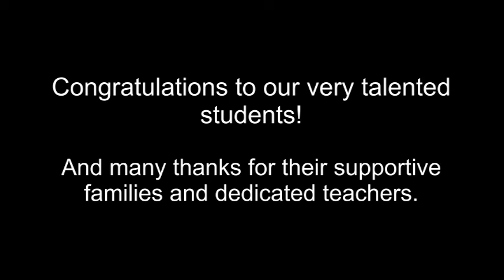HSPA Recital on June 16, 2012 @ 1:00 PM Part 1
Students of the Holliston School for the Performing Arts treated friends and family to a lovely recital on June 16th at 1:00 pm.  This recital features trumpet, violin, voice, and piano students. Congratulations on an amazing performance!